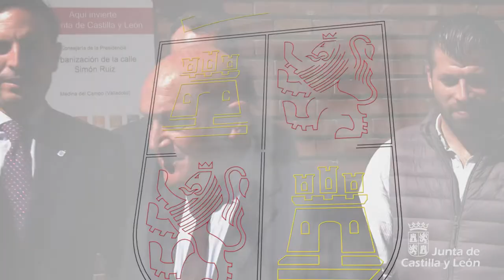25/04/2022 Jesús Julio Carnero visita varias obras del Fondo de Cooperación Local